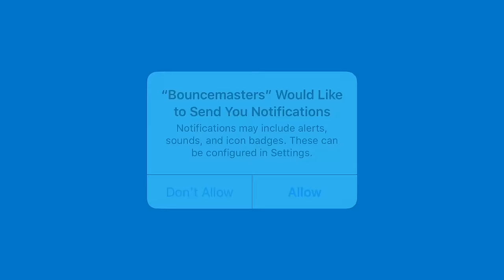Bouncemasters - Gameplay Walkthrough Part 1 - League 1-4 (iOS, Android)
📱GAME DESCRIPTION

Bouncemasters - Free

Launch a penguin as far as you can!
Fly fast, bounce high, brilliantly escape obstacles in all locations!

Upgrade your penguin to become the best on the leaderboard!